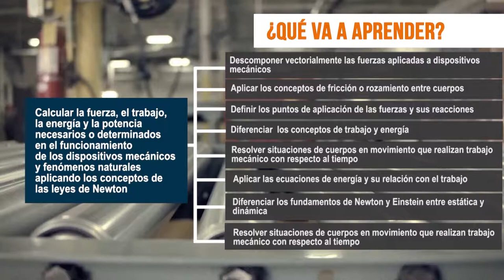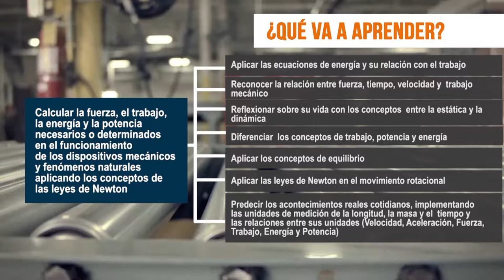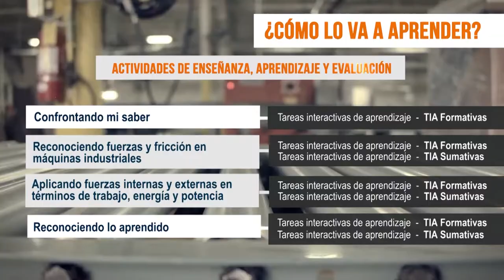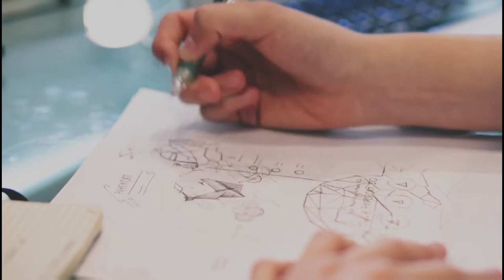Física Mecánica: Presentación UD3 Fuerza, Energía, Trabajo y Potencia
Hasta este momento ha aprendido a identificar los tipos de movimientos presentes en diferentes contextos y a determinar tiempos, posiciones, velocidades y aceleraciones, variables que intervienen en procesos productivos, sistemas mecánicos, elementos de máquinas o en la misma cotidianidad, pero no hemos estudiado las causas que producen dichos movimientos. Establecer las causas de los movimientos nos permiten controlar dichos movimientos y tener criterios reales a la hora de tomar decisiones importantes.

Coordinador

JEANETH GUTIERREZ RINCÓN
Pedagogos

Soporte Tecnológico

Diseño Gráfico

Producción Multimedial

Medellín Colombia
2017